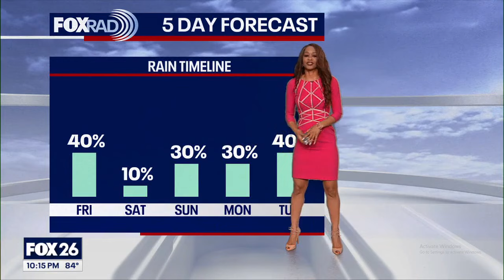Houston weather: Warm, some heavy downpours Thursday night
Welcome to summer! Summer officially began at 3:50 pm. Our first Tropical Storm of the season, Alberto made landfall over Mexico this morning but is no longer a tropical system.  Look for coastal flooding to gradually subside and wind speeds to gradually decrease over the next day or so.  Spotty downpours will be possible this evening and again Friday PM with a warm and humid airmass still in place.  But if you're looking for pool time, Saturday is your day with only a 10% rain chance. There's a medium chance another tropical system might develop in the SW Gulf next week. It should stay to our south but may enhance our rain chances.  Right now it looks like things won't get too crazy. But check FOX Local and our FOX 26 weather app for more updates!